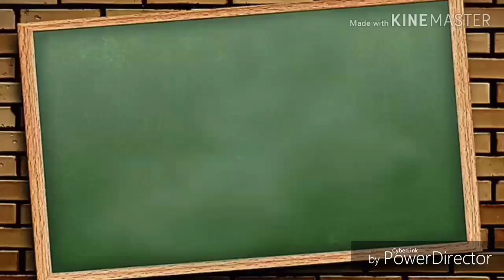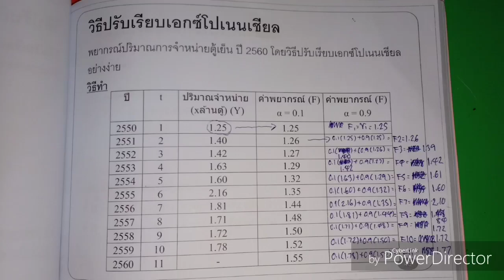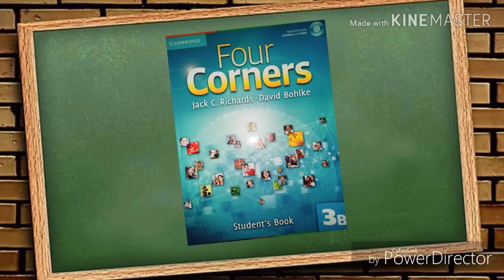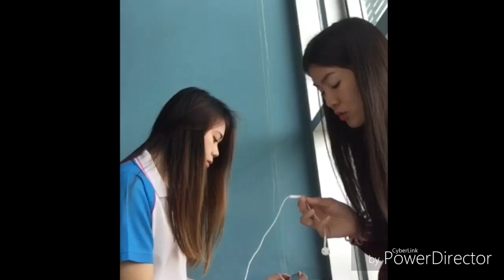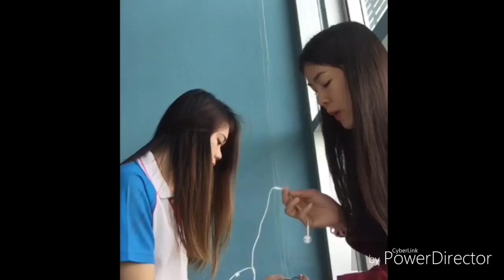ถ่ายทำไม The Tuter 2019 "Finally Season" | LGM414 EP.4 | เทอม 1/2562 (ช่วงที่ 4)